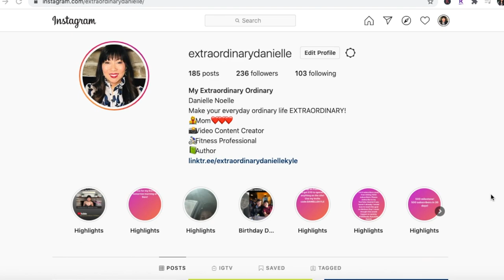Luxury Items I've Sold & Why AND Advice for Buying & Selling Luxury Items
In today's video, I'm sharing the luxury items I've sold and why they didn't work out for me. I'll also share some advice when it comes to buying or selling luxury items. Have you sold anything recently to fund something else you wanted to purchase? Have you sold anything you regret selling and want to repurchase?  Let me know, I would LOVE to hear from you!

My Favorite Amazon SHOE CARE Products:
MINK OIL
PATENT CARE
SADDLE SOAP
SHOE POLISH
PET BRUSH
LINT ROLLER
NAIL BRUSH
SUEDE ERASER AND BRUSH

My favorite Amazon products:

Untreated Leather Protector (great for vachetta leather!)

Gevalia Costa Rica Coffee

Health Supplements:
Zint Collagen
CodeAge Multi Collagen Raw Greens
Body Health Perfect Amino
Green Tea Extract
Digestive Enzymes
Apple Cider Vinegar Supplement
Eco Drink liquid vitamins(For men, women & kids)

Shower & bath products:
Bath Pillow
Bamboo Bath Tray
Bath Bombs
Shower Speaker

Kitchen & Cooking:
Taco Stands
Cast Iron Skillet
Silicone Baking Sheets
Butter Dish

Travel Mugs:
Stainless Steel Insulated Mug
Self stirring Mug

Lotion, Oil & Self Tanning products:
Skin Therapy Oil
Jergens Wet Skin Self Tanning Lotion
Loving Tan (For Face)

Robes & Blankets:
UGG Robe
Barefoot Dreams Blanket

Hair Care Products:
Grey Free Color Wand
Loreal Root Cover Up
TRESemme' Root Touch Up
Batiste Dry Shampoo Beautiful Brunette
Batiste Dry Shampoo Original

Motivational:
Motivational Stickers
How To Win Friends & Influence People
NLT Bible
Journaling Bible